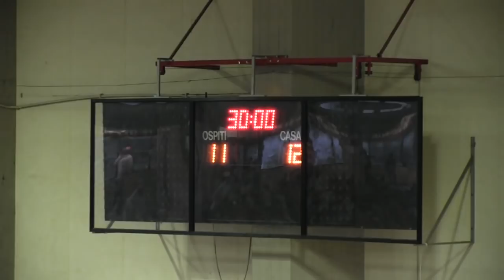Serie A1M [Promozione 8^]: Fondi - Siracusa 22-28